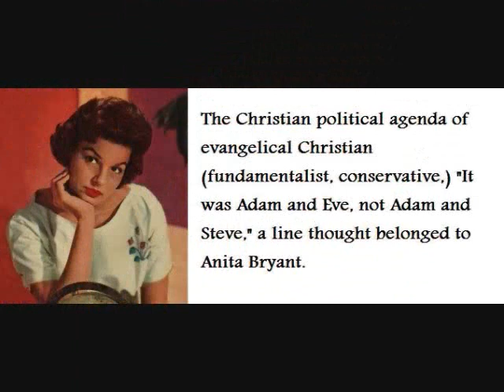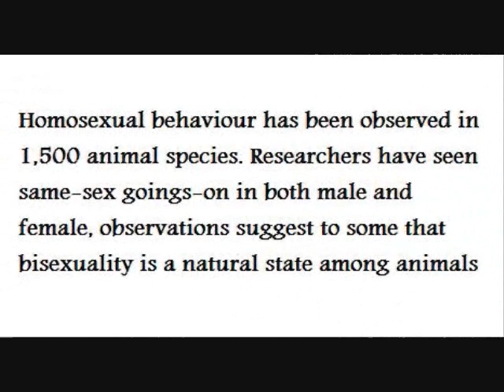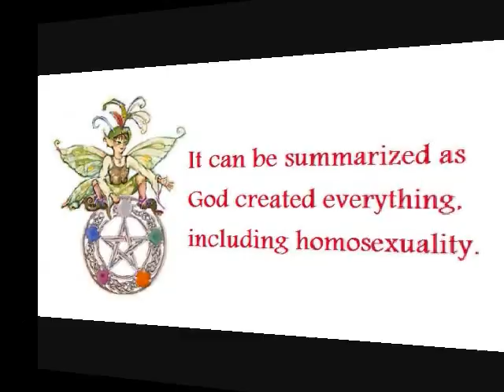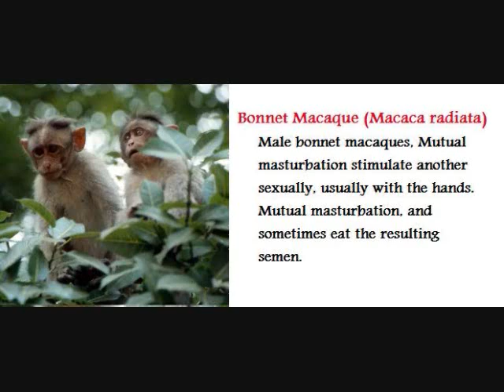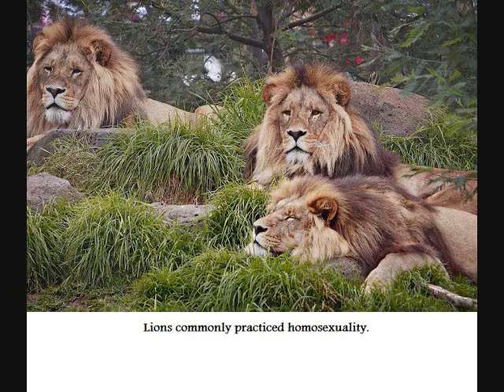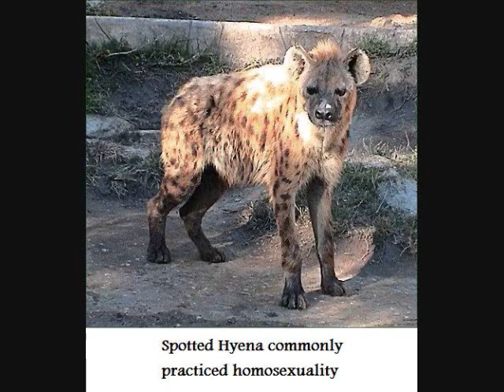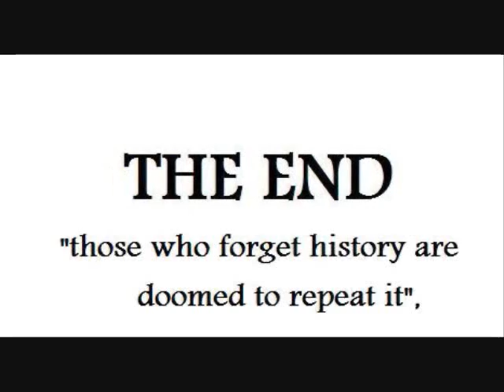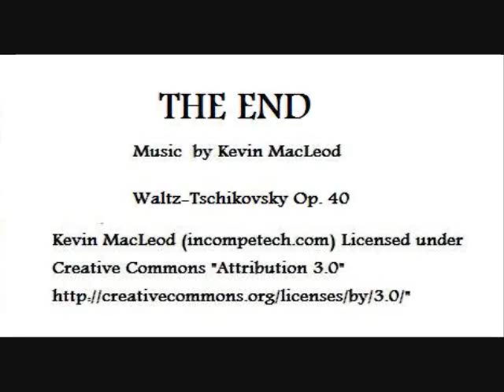Homosexuality in the animal kingdom Part 1 [Warning animals engaging in homosexual acts]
Defense Against The Dark Arts Religious Fundamentalism  Homosexuality Part (2)
Homosexuality animal in Species

Warning this video shows animals engaging in homosexual acts, may not be appropriate for younger users. Other parents may find this video useful for teaching sex education that homosexuality is just as natural as heterosexuality.  Homosexuality in the animal kingdom. Homosexual behavior is observable in animals. Its is  pretty obvious that homosexuality is as natural as heterosexuality.

Homosexual behaviour has been observed in 1,500 animal species. Researchers have seen same-sex goings-on in both male and female, observations suggest to some that bisexuality is a natural state among animals.